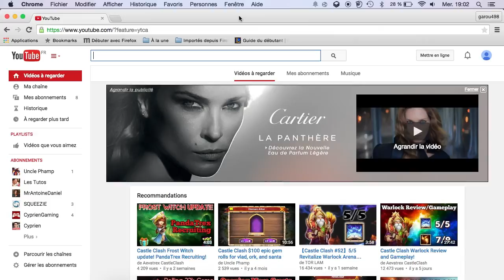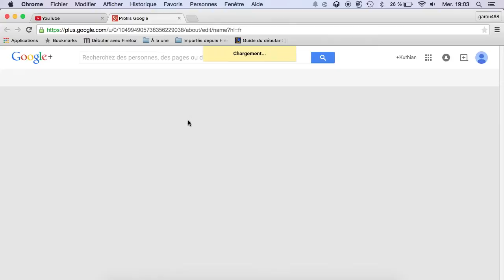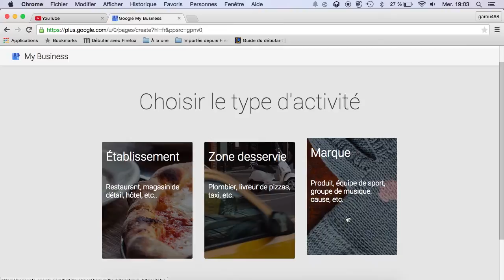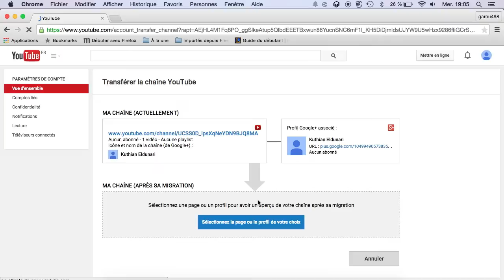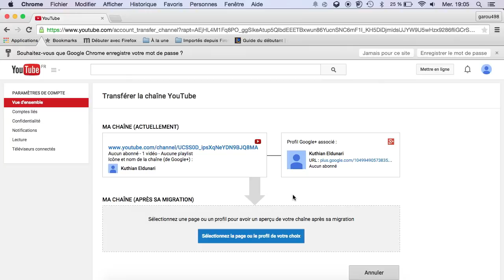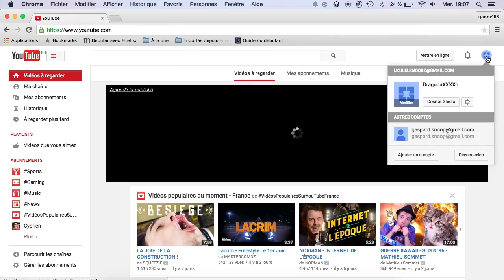TUTO FR - Simple et marche 100% sûr : Avoir un seul pseudo sur sa chaîne Youtube!!! [2015]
Voici un p'tit tuto qui vous expliquera comment n'avoir qu'un seul nom sur votre chaîne Youtube, spécialement dédicacé à Alamos MK :-D La seule vidéo en français sur ma chaîne actuellement.
*PS*: J'ai oublié de préciser que si vous comptez changer une nouvelle fois votre pseudo après avoir lié votre chaîne à votre page, il vous suffira juste d'aller dans Paramètres Youtube (roue dentée) puis Modifier pseudo sur Google +, et il n'y aura toujours bien sûr qu'une seule case.